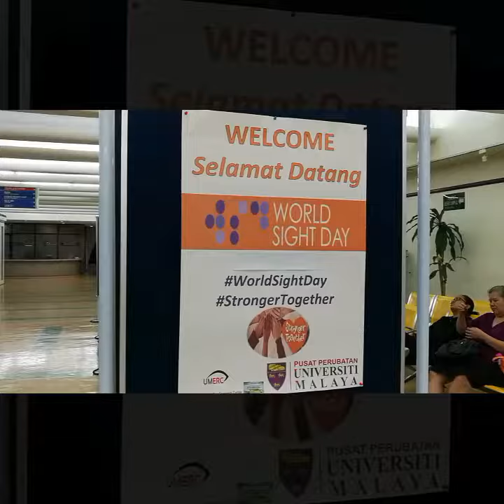World Sight Day UMMC 20/10/2018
Alhamdulillah we managed to screen 425 patients in 5 hours. It was an awesome day and the teamwork was just amazing.

Proud to be part of the team!